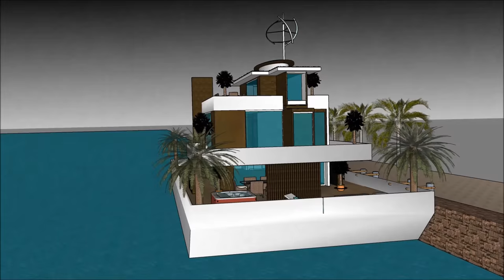Casa flotante en el Támesis de España México Amsterdam Mansión Marina flotante en una barcaza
El Casa flotante en el Támesis de España México Amsterdam Mansión Marina flotante en una barcaza está hecho para mantener la calidad de vida:

El Casa flotante en el Támesis de España México Amsterdam Mansión Marina flotante en una barcaza incluye un Diseño de Barcaza Extravagante listo para que el usuario extravagante alquile la barcaza de la Casa flotante

Casa flotante en el Támesis de España México Amsterdam Mansión Marina flotante en una barcaza tiene tres planes de nivel con sótano debajo, que consiste en todas las instalaciones necesarias para el arrendatario. The Houseboat Barge tiene un diseño contemporáneo moderno único con características arquitectónicas únicas. Tiene su propia sala de estar con una hermosa vista de la bahía.